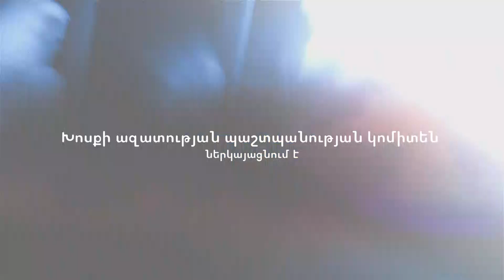Մտահո՞գ է արդյոք ընդդիմությունը երկրի ճակատագրով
Խորհրդարանի «Հայաստան» և «Պատիվ ունեմ» խմբակցությունների հրաժարվելը 44-օրյա պատերազմի հանգամանքներն ուսումնասիրող ԱԺ քննիչ հանձնաժողովի նիստերին մասնակցելուց, որոնց հրավիրվել էր վարչապետ Փաշինյանը, ցույց տվեց, թե որքանով է արմատական ընդդիմությունը մտահոգված երկրի ճակատագրով։

Խոսքի ազատության պաշտպանության կոմիտեն ներկայացնում է «Մենախոսություն բոլորի համար» հաղորդաշարի հերթական թողարկումը։